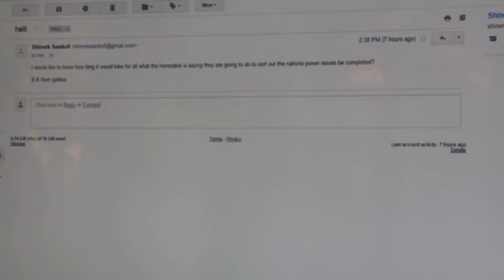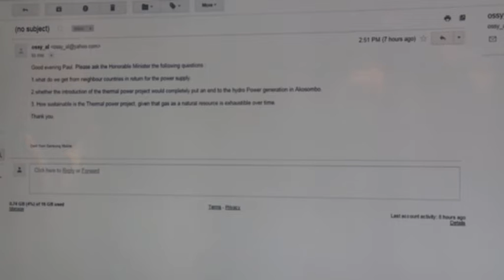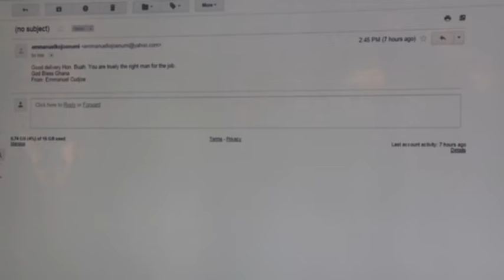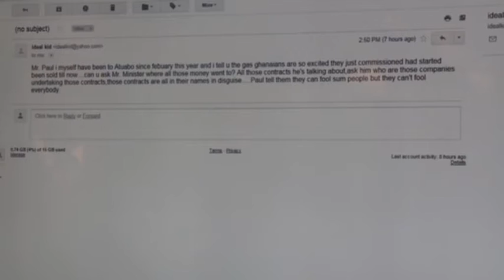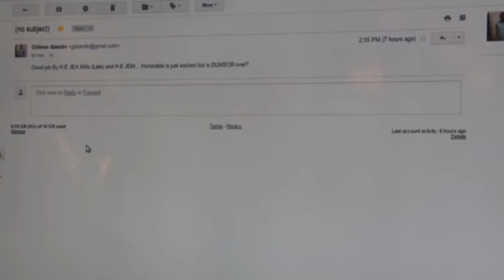Petroleum Minister Hon. Kofi Buah speaks on the unveiling of the Atuabo gas plant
Paul Adom-Otchere interviews Petroleum Minister Emmanuel Kofi Buah following the unveiling of Atuabo Gas Plant by President Mahama who maintained that Atuabo is going to be the Game Changer